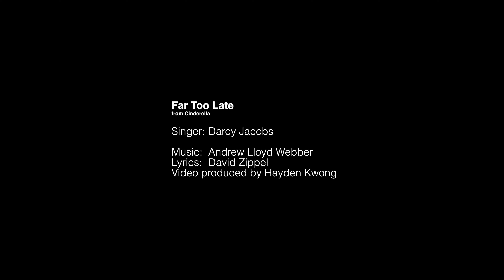Far Too Late (Cinderella) | Darcy Jacobs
Earlier today, Andrew Lloyd Webber’s Cinderella had its final performance at the Gillian Lynne Theatre. It’s always saddening to hear that a show’s run has to be cut short, but particularly this show’s because it has had an uneasy journey in the past two years. To pay tribute to this show, I’ve asked Darcy to record one of the most beautiful songs from the show. The lead role is played by Carrie Hope Fletcher, who shared the stage at the Queen’s Theatre with Darcy in Les Mis. Darcy has written a few words about the song:

‘Back in August last year I watched Cinderella and I absolutely loved it, I thought to myself “wow that’s what I want to do”. When I found out their run was cut short I was so sad, so when Hayden asked me to sing this song I was more than happy to do it. This song is so beautiful and definitely one of my favourites! Thank you Hayden for letting me do -yet again- an amazing video! 💗’

(This is so beautifully recorded. I recommend listening with headphones.)

If you want to take part in videos like this, please visit the audition and follow @loveofmusicals on Instagram

Far Too Late
from Cinderella

Singer: Darcy Jacobs

Please consider making donations to the following charities or supporting your local theatres.